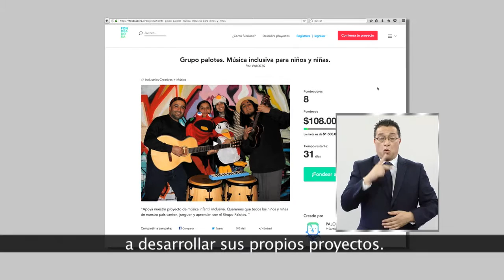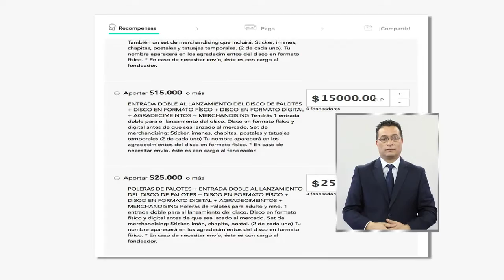Grupo Musical Palotes. PORTAVOZ NOTICIAS INCLUSIVO 14 DE ENERO DE 2017 (BLOQUE 3)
¿Quiere conocer una iniciativa para enseñar y aprender sin estrés? Durante muchos años, Claudia Madrid trabajó como profesora básica en colegios en riesgo social, principalmente en Puente Alto y La Pintana.Junto a su esposo músico y sus dos hijos desarrolló Palotes, una microempresa familiar con la intención de que todos los niños puedan aprender y sentir la música a través de un proyecto infantil inclusivo. La historia de este emprendimiento en la siguiente nota.